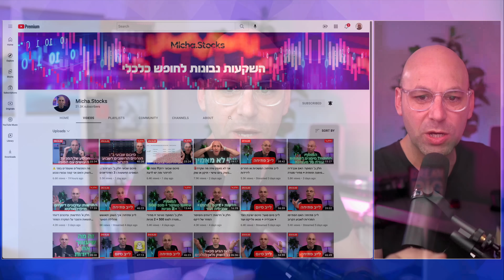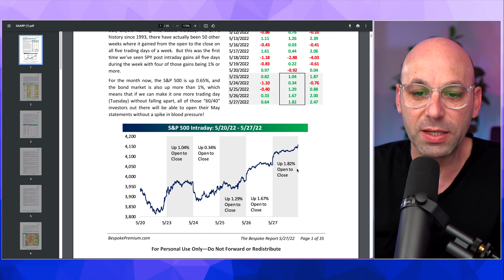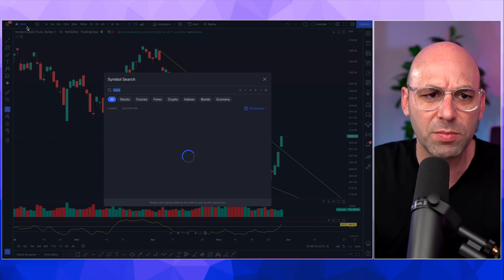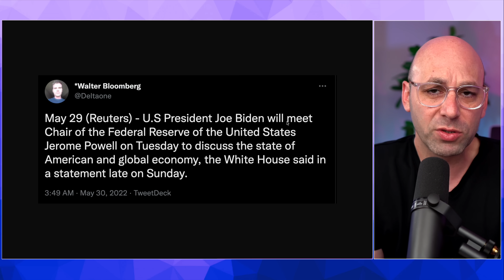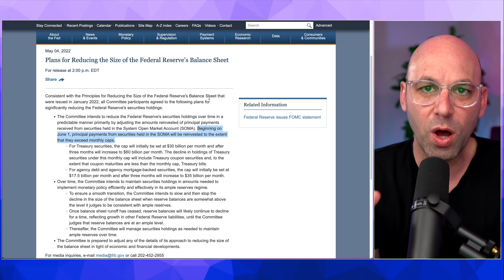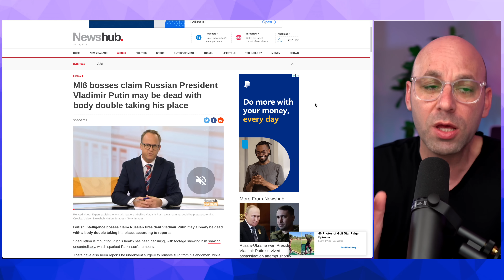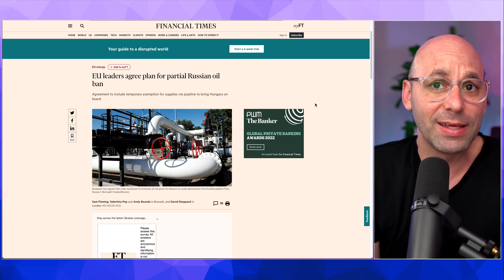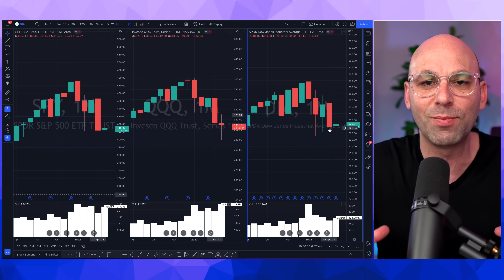🚨חלק א' חדשות: לצפות לפני פתיחת המסחר - כל מה שישפיע עלינו השבוע